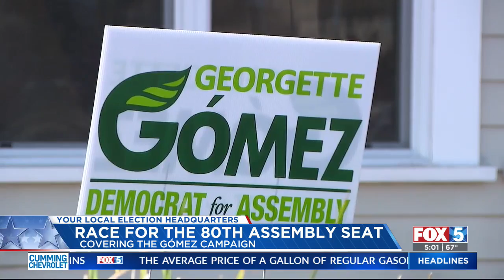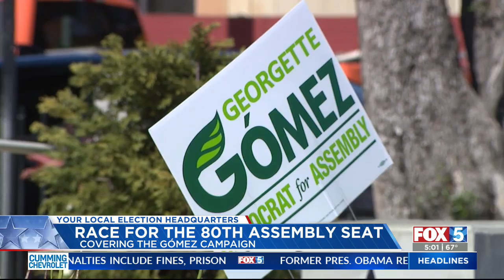Georgette Gomez Hoping to Become San Diego's Next Assembly Member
Former San Diego City Council President Georgette Gómez visited the FOX 5 studio Monday one day before California’s 80th State Assembly District Election.

Gómez, 46, is running for the 80th State Assembly District seat -- formerly filled by Lorena Gonzalez who resigned from the position in the beginning of January.